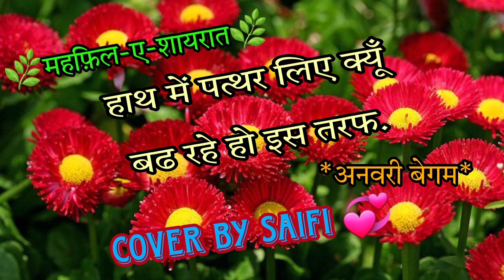सहमा हुआ है आईना✨️saifi official💫urdupoetry sad shayri status#best shayri short#viral shayri short#